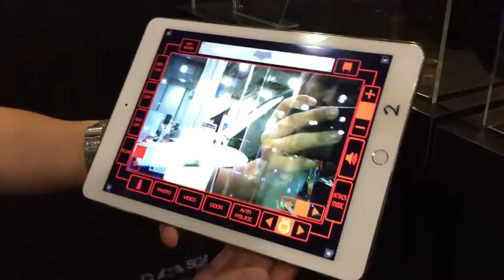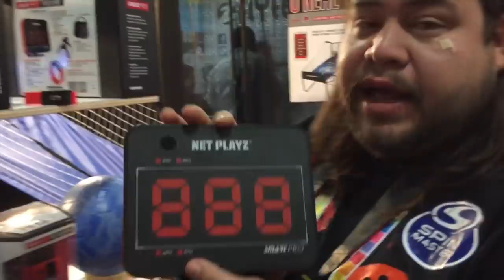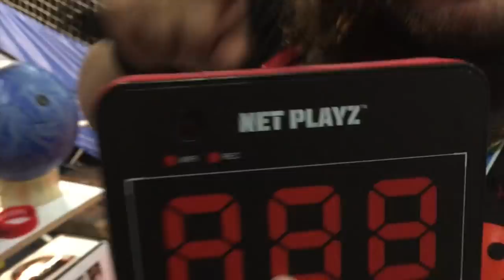TOY FAIR NY Especial 3 juegos juguetes y coleccionables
Conoce: Pinblock , Mischievous toys, soap studio, Lionel MegaTracks, Net playz smart pro, programa especial desde TOYFAIR NY